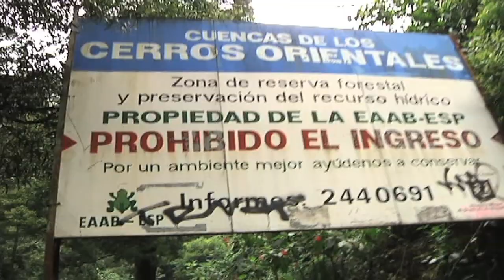Seguridad al día emision Mayo 7 de 2012 - policiadecolombia.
Emisión Mayo 7 de 2012.